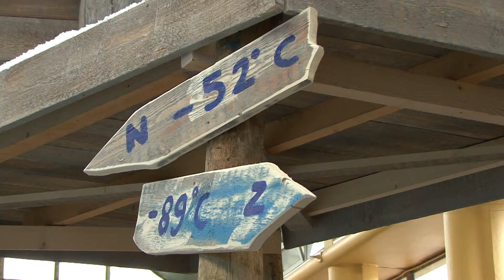PoolAvontuur Diergaarde Blijdorp